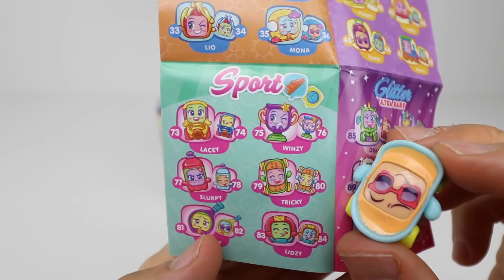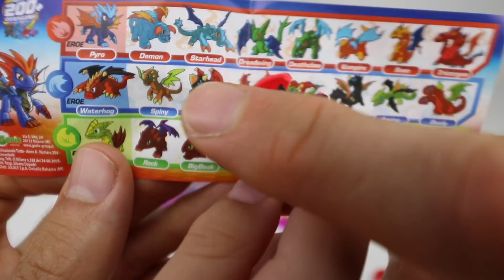VACA tira PEDOS 😱 🐮💨 | 👧🏻🆚🧒🏻 Niños contra niñas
Hoy jugamos con la Vaquita pedorreta!! 🤔 que habrá dentro de los regalos sorpresa??

En este canal veréis videos de muñecas lol, juegos de mesa, pj masks, patrulla canina, bebes llorones, shimmer & shine, y niños contra niñas.